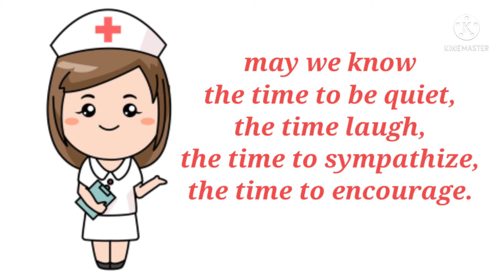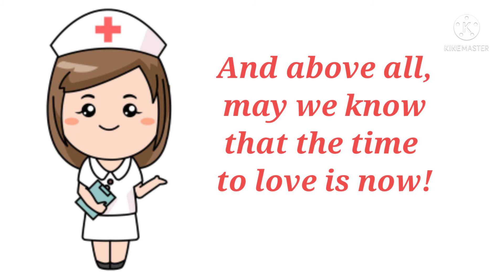Prayer of Nurses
Thank You To All The Nurses Around The World

credit all the photos to google.